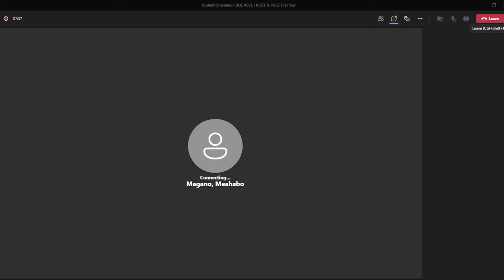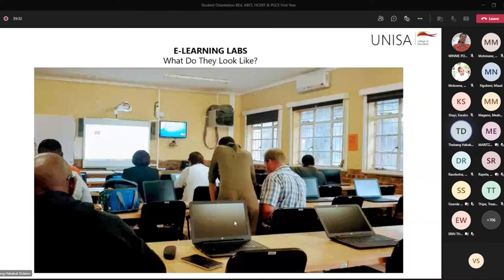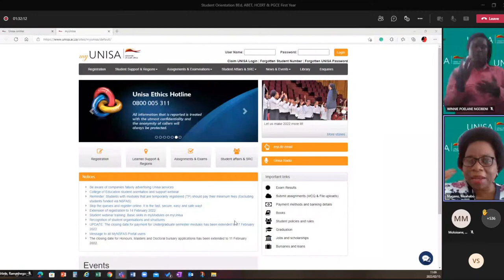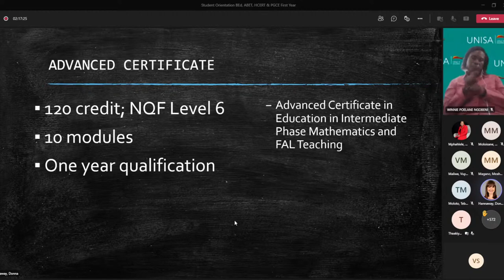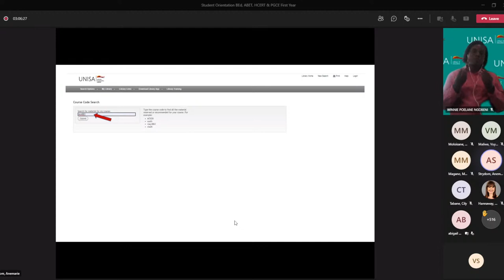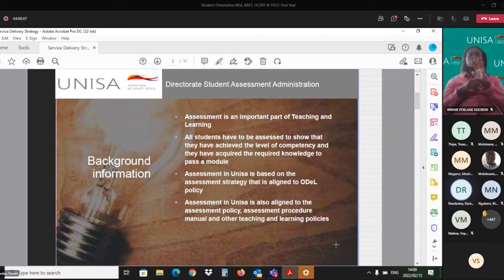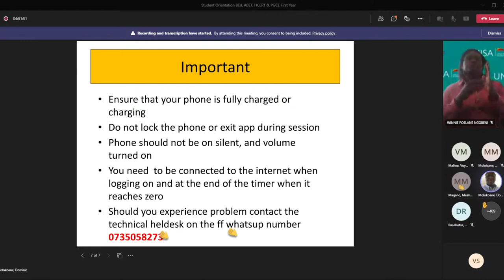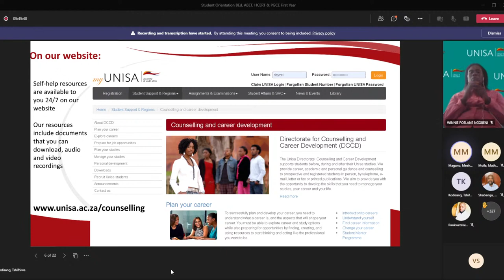Student Orientation BEd Hons, ADE & PGDIP (15 February 2022)